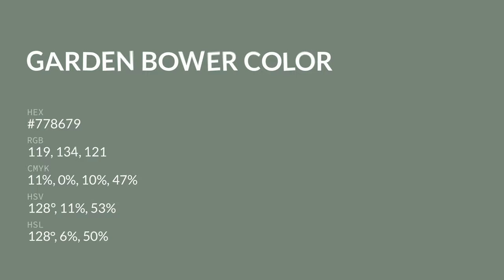Garden Bower color #778679 hex color - Green color - Warm color 778679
What color is Garden Bower ? #778679 hex color - Green color - Warm color 778679

Hex #778679 Color Code is also known as Garden Bower color.